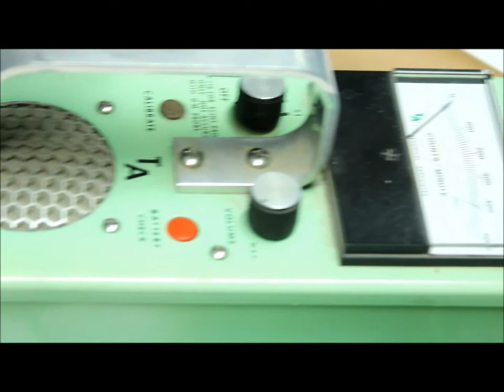Radioactive Radon from the collected dust sample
Trial testing using a portable radioactivity counter